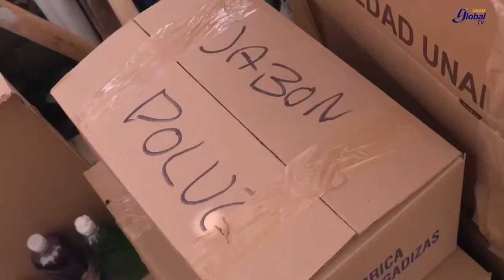Resumen de la semana 30 Octubre-05Noviembre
comienzan los juego de la inundeishon?